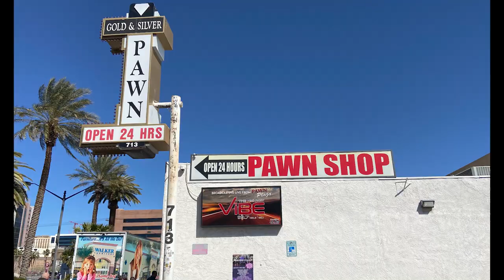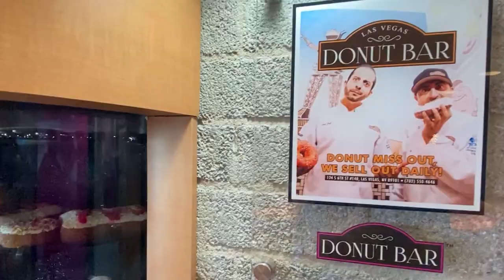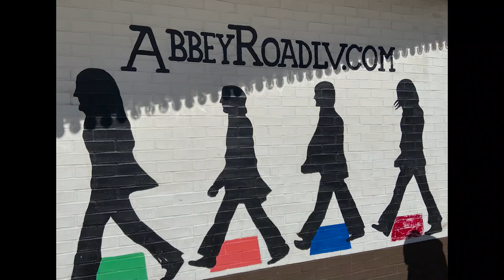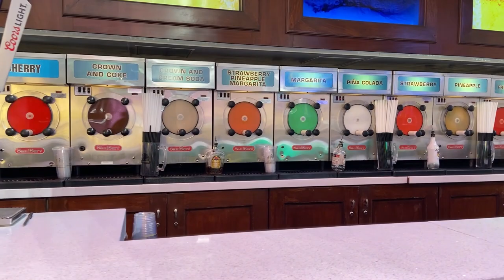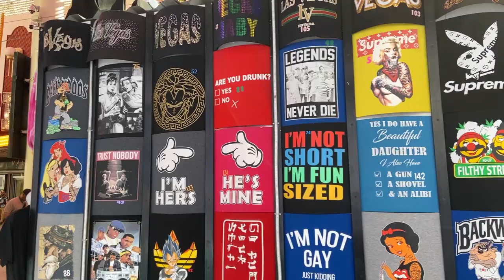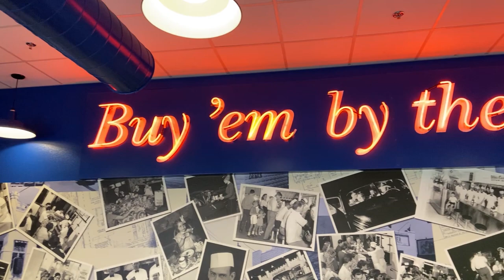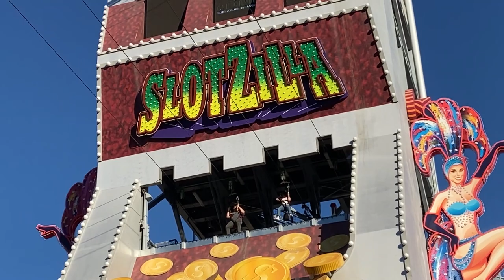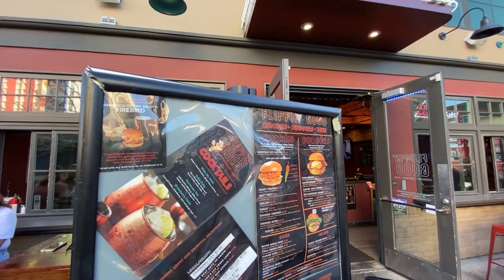Vegas Couples Vlog - The Donut Bar and Segway tour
We had a fun filled day 2 of our first ever Las Vegas trip. We were there for 5 fun filled days. We are Zack and Callie from Alberta, Canada, and this is our couples vlog from our trip to Las Vegas in early March (prior to the travel bans and shutdowns).

This is one of several videos that we are producing about this trip to Las Vegas. We have some great content filmed from our 5 days there, including Food, The Linq Highroller ferris wheel, a Segway tour and much more. If you missed day 1 you can see it

On day 2 of our trip, we started the day with a cheap breakfast at a restaurant in the miracle mile on the strip. We then headed downtown to the famous Donut Bar, a fellow Canadian YouTuber 'SayHiToMatthew' regularly has meetups here when he goes to Vegas and there is even a discount if you say you saw them on 'SayHiToMatthew' unfortunately we left Vegas the day before Matt was doing one. We tried 2 of their popular donuts and let you know what we thought. Now that we are stuffed, we headed a few blocks away for our Segway tour at Segway Las Vegas. This was awesome, we had such a good time. At one of the rest stops, Container Park, I picked up some amazing beef jerky at Jojos Jerky. Later we strolled down Fremont Street, had lunch at a place Zack has been wanting to try for 15 years. We finished the evening at the Wynn to try their Cravings buffet and check out their atrium and aquarium.

EQUIPMENT WE USE OR LIKE -updated April 2024:
DJI Mini 2 SE, Lightweight Mini Drone
DJI OM 5 Smartphone Gimbal Stabilizer, Built-In Extension Rod
Movo VXR10 Universal Shotgun Mic
PoP voice 2PCs Wireless Lavalier Microphone for iPhone/iPad
BOYA BY-M1 3.5mm Electret Condenser Microphone
Logitech for Creators Blue Yeti Premium USB Microphone
Boom Arm Mic Stand for Blue Yeti, and Other Microphones
Lightdow 12 x 12 Inch White Balance Reference Reflector Card
Drone Landing Pad Waterproof 28'' Fast-fold
56” Lightweight Compact Aluminum Travel Tripod
MOUNTDOG Softbox Lighting Kit